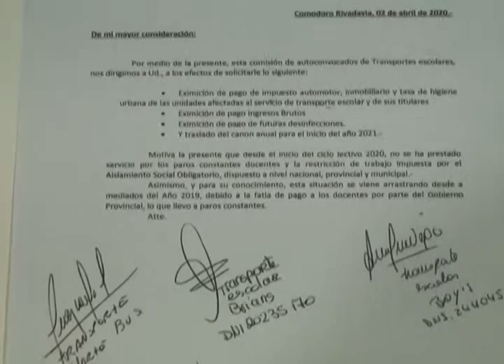Transporte escolares solicitan ayuda